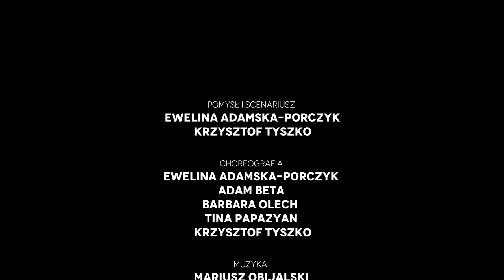"VARIETE's Great Revue" - wideo zwiastun spektaklu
Tym razem scena Krakowskiego Teatru VARIETE zamieni się w ekskluzywny hotel, gdzie roztańczony Room Service, pod czujnym okiem czarującego Concierge’a, pieczołowicie przygotowuje się na przyjęcie wielkiej gwiazdy. Wizyta Divy jest związana z koncertowym show, na który bilety wyprzedały się błyskawicznie. W jaki sposób jej obecność zaburzy dotychczasowy rytm życia hotelu i co czeka za zamkniętymi drzwiami pokoi? Romans, miłość, a może skandal?

Najnowszy spektakl Teatru VARIETE to osadzona we współczesności wybuchowa mieszanka tańca, akrobacji, muzyki na żywo, romansu i sławy. Pomysłodawcami i współautorami scenariusza są Krzysztof Tyszko - tancerz musicalowy i choreograf, związany z wieloma teatrami muzycznymi w Polsce, a także produkcjami telewizyjnymi takimi jak seriale „Osiecka” i „Wojenne dziewczyny” oraz Ewelina Adamska-Porczyk - tancerka, aktorka, choreografka, która ma na swoim koncie ponad 70 realizacji scenicznych, głównie na scenie Teatru Capitol we Wrocławiu. W tym tandemie powstały już takie tytuły jak „Chicago” oraz „Pretty Woman – The Musical”, będące w repertuarze Krakowskiego Teatru VARIETE. Do współpracy nad najnowszą premierą, zaprosili tym razem trójkę utytułowanych choreografów - Barbarę Olech, Tinę Papazyan i Adama Betę, dziewiętnaścioro tancerek i tancerzy, a także parę akrobatów - Jacka Marksa oraz Martynę Pytel.

Artyści zaprezentują się w kostiumach projektu Anny Chadaj, inspirowanych m.in. awangardowymi wybiegami mody. Bogaty dorobek tej scenografki i kostiumografki obejmuje współpracę przy realizacji wielu spektakli dramatycznych, muzycznych, operowych i lalkowych. Scenografię zaprojektuje Mariusz Napierała, autor kilkudziesięciu realizacji, spośród których znamienita część to przedstawienia muzyczne, balety oraz musicale. Muzykę i aranżacje przygotuje Mariusz Obijalski - pianista, kompozytor, producent i aranżer, który miał okazję pracować przy wielu ambitnych projektach muzycznych, u boku znakomitych artystów, takich jak Zbigniew Wodecki, Monika Borzym czy Fisz Emade Tworzywo. Dodatkowych wrażeń dostarczy widzom orkiestra grająca na żywo pod kierownictwem muzycznym Ignacego Matuszewskiego - pianisty, kompozytora, aranżera i producenta, który współpracował z Krakowskim Teatrem VARIETE przy spektaklach „Pretty Woman – The Musical oraz „Bez seksu proszę”. Za opracowanie światła odpowie Tadeusz Trylski - światłograf w teatrze i architekturze, który posiada w swoim dorobku współpracę ze scenami na londyńskim West Endzie, nowojorskim Broadwayu oraz wieloma teatrami muzycznymi w Polsce.

W rolę Divy wcielają się: Małgorzata Chruściel oraz Maria Tyszkiewicz. W roli czarującego, hotelowego Concierge'a na zobaczyć można Macieja Pawlaka i Huberta Waljewskiego

Pomysł i scenariusz: Ewelina Adamska-Porczyk i Krzysztof Tyszko
Choreografia: Ewelina Adamska-Porczyk, Adam Beta, Barbara Olech, Tina Papazyan, Krzysztof Tyszko.
Muzyka: Mariusz Obijalski
Scenografia: Mariusz Napierała
Kostiumy: Anna Chadaj
Asystentka kostiumografki: Aleksandra Ślązak
Światło: Tadeusz Trylski
Kierownictwo muzyczne: Ignacy Matuszewski

Produkcja wideo i montaż: ATOMY Studio